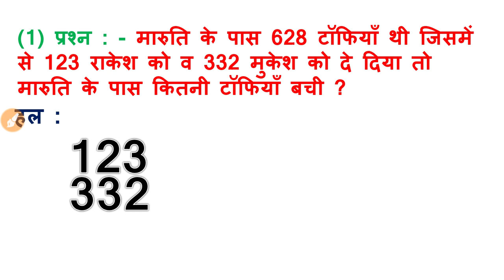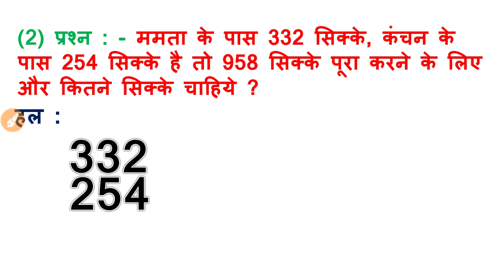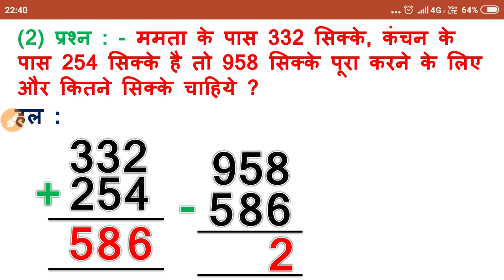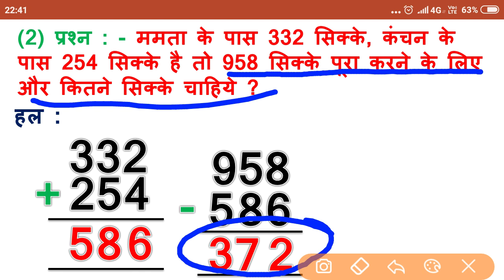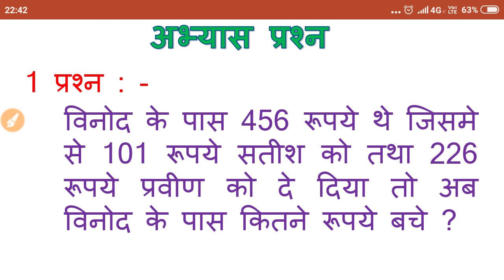jod ghatana ke sawal / जोड़ घटाना के इबारती प्रश्न / addition and subtraction problem medium level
Hi viewers

In this video we learn addition and subtraction word problem

इस वीडियो मे हम जोड़ व घटाना के इबारती प्रश्नो को हल करना सीखेंगे जिसमे हम मध्यम स्तर के प्रश्नो को हल करेंगे ।